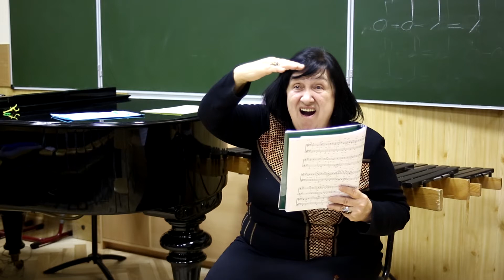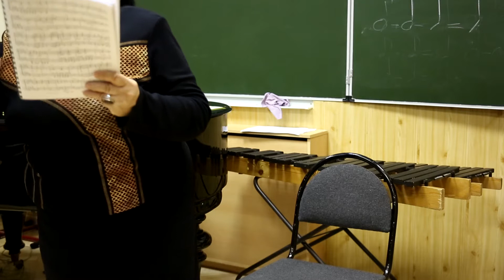16.03.2018 RADOST-MOSCOW ALUMNI репетиция у T.А.Ждановой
Видео: Владар Бондарев / КЛЮД-ТВ